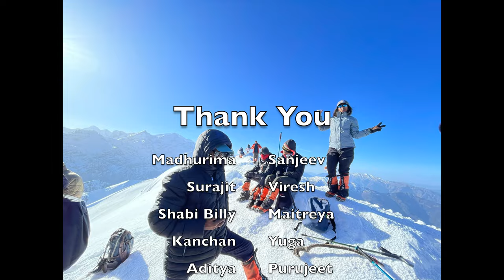Pangarchulla Peak Trek | Kuari pass trek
Hi all, I hope you all are doing well.

In this video you will see my journey to Pangarchulla Peak. This trek offers the opportunity to walk on famous Lord Curzon trail. A daunting summit ridge that will blow your mind.
You will also see the popular winter Kuari Pass.

I booked my trip through Trek The Himalayas. For more details about this trek,

You can connect me through:
Keep smiling and keep travelling.